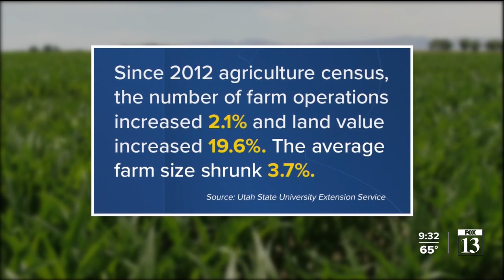Utah seeks to preserve farmland from the demands of development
According to figures kept by Utah's Department of Agriculture and Food, the number of farms has been fluctuating since 2010. As of 2020, there were 18,409 farms of various sizes across Utah. The size of those farms has been steadily shrinking.